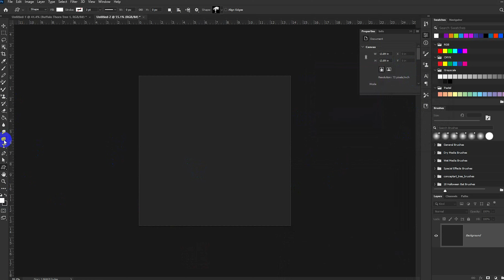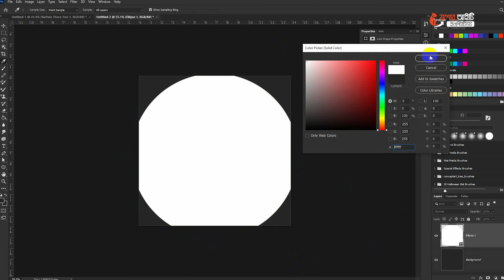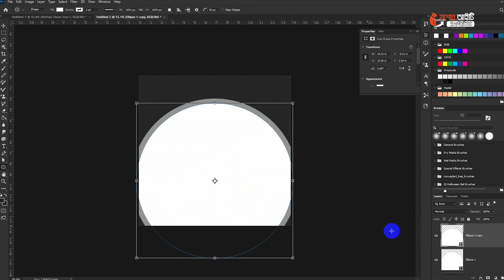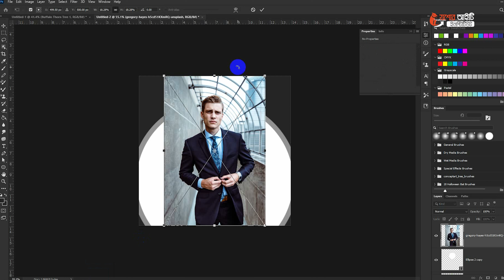SHAPE TOOLS দিয়ে কিভাবে ডিজাইন করতে হয় ।। HOW TO USE SHAPE TOOLS ।। ফটোশপ বাংলা টিউটোরিয়াল ।।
ফটোশপ শেপ টুল:
ফটোশপে  ৬ প্রকারের শেপ টুল আছে । সেগুলো হলো

র‍্যাক্ট্যাঙ্গল টুল (Rectangle Tool)
রাউন্ডেড র‍্যাক্ট্যাঙ্গল টুল (Rounded Rectangle Tool)
ইল্লিপস টুল (Ellipse Tool)
পলিগন টুল (Polygon Tool)
লাইন টুল (Line Tool)
কাস্টম শেপ  টুল ( Custom Shape Tool )